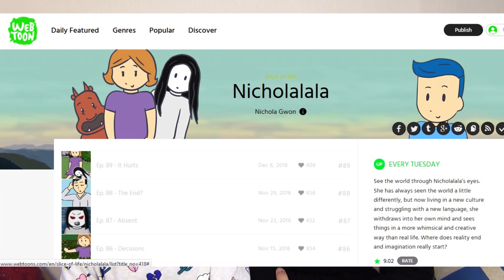HANBOKS FOR EVERYONE!!!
In this Seoul Life YouTubers get given hanboks! We catch up with friends, Han and Sophie plus kids, and Sara, and there is the first snow of the season!

Ex Boxer
Greedy